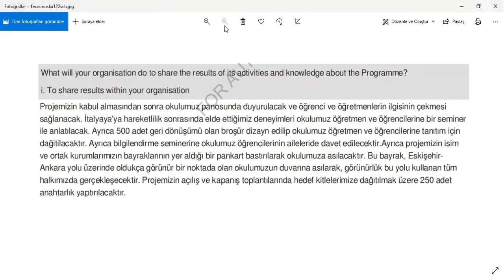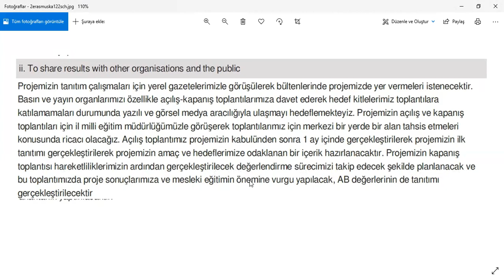Erasmus KA122 Projelerinde "Kurum Kısımı" Nasıl Doldurulur Anlatıyorum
Bu video ile Erasmus KA122 projeleri olan öğrenci ve personel hareketliliği kısmının bir parçası olan organization kısmını anlatıyorum.

Bugüne kadar bir çok üniversite,okul,kamu kurumuna Erasmus+ proje yazma eğitimleri verdim (Bültenimi okumak için Size yardımcı olacak ful doldurulmuş Erasmus+Örnek Projeler Kitabım ve Ek Projeler Kitabım (taslak yayın) yayındadır. A)-Erasmus+ ve Tübitak Örnek Projeler Kitabı (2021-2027 Dönemi) : Erasmus+ 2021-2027 dönemini kapsayan projelerinin yanında Tübitak Lise Öğrencileri Projelerini de kapsayan yeni “Erasmus+ ve Tübitak Örnek Projeler Kitabı (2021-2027 Dönemi) ” pdf olarak yayındadır. Kapsamında aşağıdaki proje türleri bulunmaktadır. Projeler tamamen aslına uygun olarak (proje formu üstüne) ful doldurulmuştur.